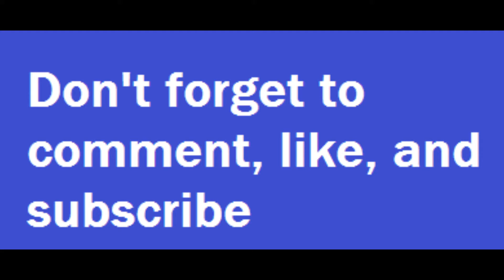Assassin's Creed Rogue Part 27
Here it is part 27 of rogue. I hope y'all enjoy and have a great day!!